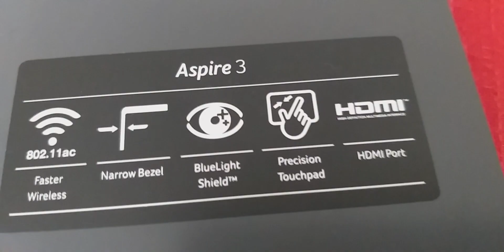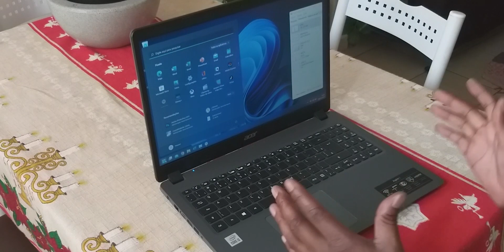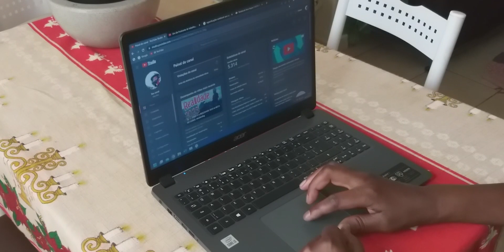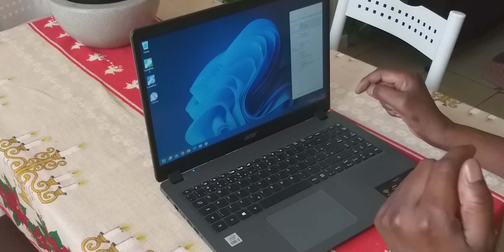🔥 NOTEBOOK DE ENTRADA ÓTIMO | ACER ASPIRE 3 - INTEL CORE i3 10° GERAÇÃO CUSTO X BENEFICIO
Notebook Acer Aspire 3 , notebook de bom custo x beneficio, equipado com processador Intel Core i3 de décima geração, oferece um bom funcionamento para uso básico e médio.
Nesse vídeo falo sobre esse ótimo notebook, o meu uso vai ser como auxiliar, as vezes quando não estou em casa, necessito de um notebook para adiantar meus trabalhos como, criar e editar capas de vídeos e edição de vídeos, com certeza vai ajudar muito na minha produção.
Recomendo muito pela praticidade.